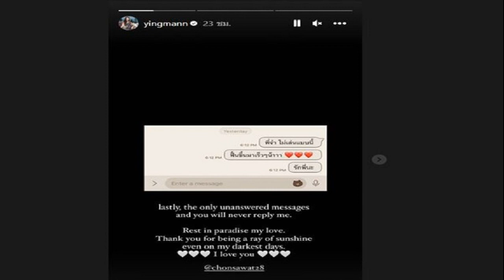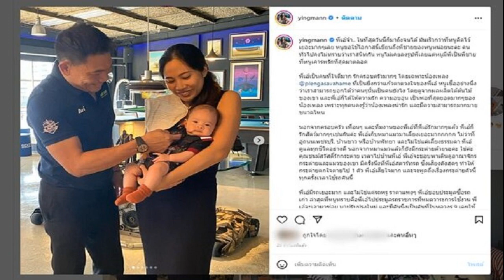แค่นี้ไม่สะท้าน เนย์มาร์ แสร้งร้องไห้ หัวเราะสะใจ เสียพนันออนไลน์ 38 ล้านบาทในชั่วโมงเดียว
แค่นี้ไม่สะท้าน ขนหน้าแข้งไม่ร่วง เนย์มาร์ ซูเปอร์สตาร์ของปารีส แซงต์-แชร์กแมง แสร้งทำเป็นร้องไห้ ก่อนหัวเราะสุดสะใจออกมา หลังสูญเงินพนันออนไลน์กว่า 37 ล้านบาทในชั่วโมงเดียว

เว็บไซต์ต่างประเทศ รายงานว่า เนย์มาร์ ซูเปอร์สตาร์ของปารีส แซงต์-แชร์กแมงที่อยู่ระหว่างการพักรักษาตัวจากการบาดเจ็บบริเวณข้อเท้าหลังเข้ารับการผ่าตัด ทำให้ปิดฉากฤดูกาล 2022-23 ไปแล้ว ล่าสุด เนย์มาร์ ได้เข้าร่วมวงโป๊กเกอร์ ทำเอาขนหน้าแข้งหล่นไปหลายเส้น หลังพลาดท่าเสียพนันออนไลน์มากถึง 900,000 ปอนด์หรือราว 38 ล้านบาท ภายในเวลาเพียง 1 ชั่วโมงเท่านั้น
เนย์มาร์
ซุปตาร์เนย์มาร์วัย 31 ปี ในช่วงที่ผ่านมาดาวเตะทีมชาติบราซิลวัยเคยเข้าร่วมการแข่งขันโป๊กเกอร์ทั้งแบบตัวเป็นๆ และแบบออนไลน์ผ่าน ทวิตซ์ และคว้ารางวัลมาได้บ้างแล้ว เรียกได้ว่าเป็นเซียนพนันออนไลน์ที่ฝีมือยอดเยี่ยมไม่เบาเลยทีเดียว แต่แล้ววันที่ 29 มี.ค. การดวลโปกเกอร์ออนไลน์ของ เนย์มาร์ ไม่สามารถสร้างความประทับใจให้กับแฟนคลับที่เข้ามาติดตามการไลฟ์สดของเขาทาง ทวิตช์ ได้ หลังต้องสูญเงินไปถึง 38 ล้านบาทภายในเวลาเพียงชั่วโมงเดียว
อย่างไรก็ตาม คลิปวิดีโอที่ถูกแชร์อย่างมากบนโลกออนไลน์ เผยให้เห็นถึงปฏิกิริยาขณะที่เนย์มาร์แกล้งร้องไห้เสียใจที่ต้องเสียเงินก้อนโต ก่อนจะยิ้มภายหลัง พร้อมกล่าวแบบติดตลกว่า “บ้าเอ้ย ผมจะเอาคลิปของตนเองลงยูทูบ”

ทั้งนี้ การสูญเงินจำนวนมหาศาลในช่วงเวาแค่ชั่วโมงเดียวนั้นไม่ได้ทำให้เนย์มาร์นั้นสะท้านเท่าที่ควร เนื่องจากตามข้อมูลของสื่อต่างประเทศ เผยว่า เนย์มาร์วัย 31 ปีรับค่าเหนื่อยสูงถึงเดือนละ 3,675,000 ยูโรหรือราว 146 ล้านบาทจากเปแอสเชซึ่งเป็นอันดับ 2 รองจากเลียน เอ็มบัปเป้ที่รับค่าเหนื่อยจากการค้าแข้งอยู่ที่ 6,000,000 ยูโรหรือราว 223 ล้านบาทต่อเดือน